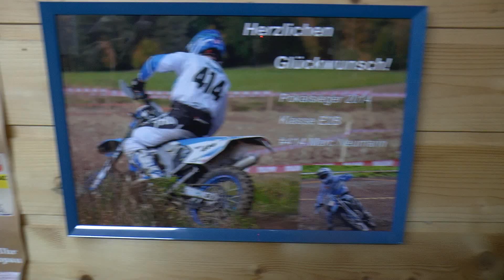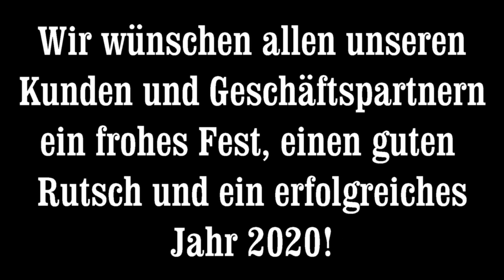LangTuning Weihnachten 2019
Ein kleiner hoffentlich unterhaltsamer Beitrag als noch kleineres Dankeschön für das geile Jahr 2019. Wir sagen "Danke" an alle die es mit uns zu tun haben, weiter so!